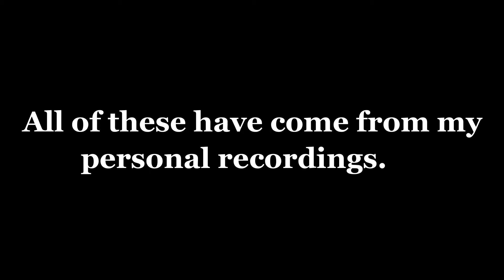My Custom Train Horns for Train Simulator 2020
Showcasing all of my current custom horns for Train Simulator 2020. These are not currently available for download. They will be sometime in the future, though.